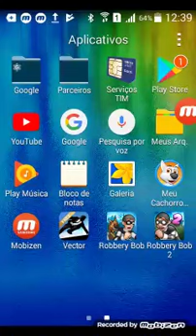Mano miguel wks vs jogando victor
Wks vs